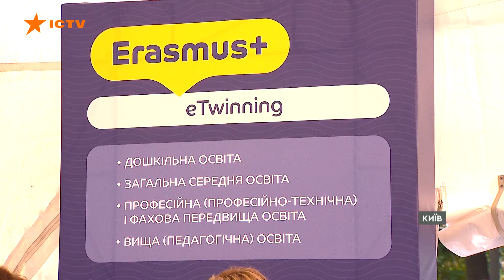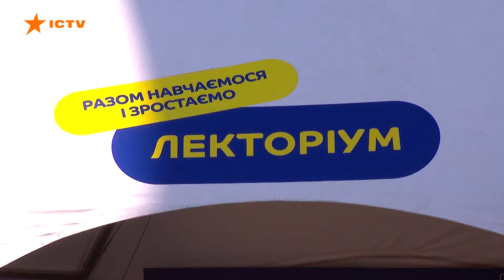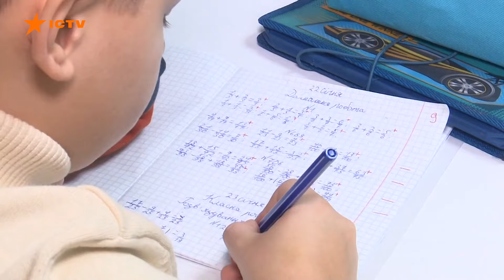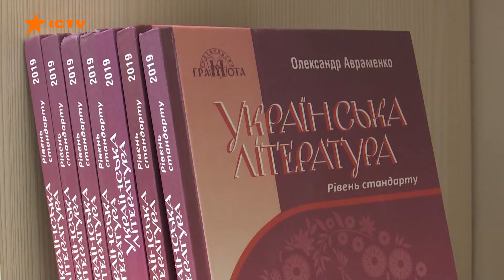Разом навчаємося і зростаємо ⚡ ЄС інвестує в наше СПІЛЬНЕ МАЙБУТНЄ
Війна відчутно підірвала систему української освіти. Майже 3 тисячі навчальних закладів пошкоджено або зруйновано, постійні тривоги й атаки на енергетику кардинально змінили умови навчання дітей по всій країні. Понад 5 мільйонів українських школярів, студентів та викладачів повністю або частково перейшли на онлайн-навчання, а деякі освітні програми призупинені. Діти та молодь позбавлені безпечних умов для навчання. Щоби підтримати їх у такий складний час, Європейський Союз посилив допомогу українській освіті, скерувавши від початку великої війни понад €200 млн в цю галузь. Про можливості для навчання і розвитку, які відкриває підтримка ЄС, інформуватиме Всеукраїнська комунікаційна кампанія Разом навчаємося і зростаємо. ЄС та Україна творять спільне європейське майбутнє. Вона стартувала 28 вересня і триватиме до січня 2025.

Автор відео: журналіст програми Факти ICTV Владислав Круглов ексклюзивно для телемарафону Єдині новини.

Дізнатися більше про підтримку Європейським Союзом сфери освіти та української молоді Ви можете за посиланням

Цей матеріал підготовлений за підтримки Європейського Союзу в межах комунікаційної кампанії Разом навчаємося і зростаємо. Його зміст є виключною відповідальністю автора і не обов’язково відображає позицію Європейського Союзу.